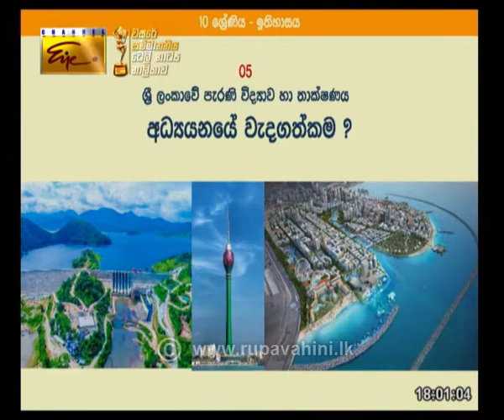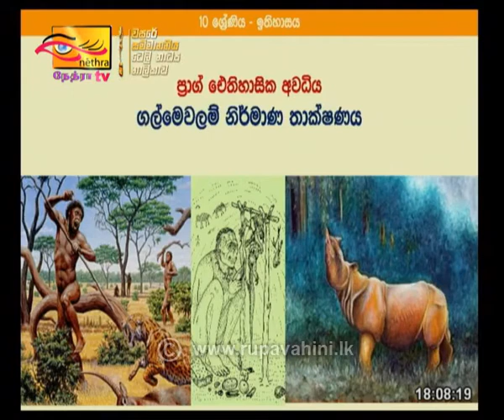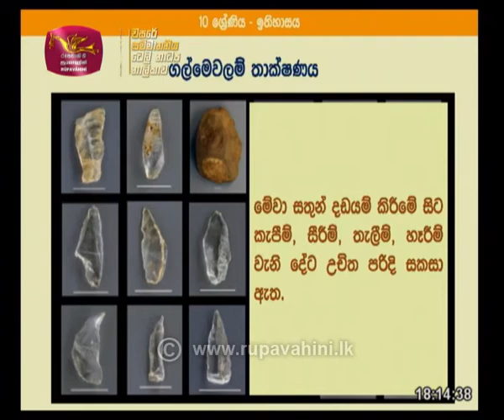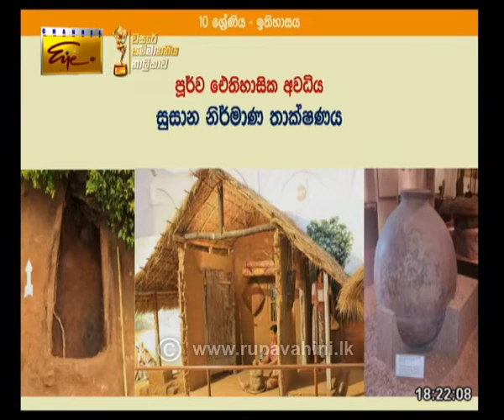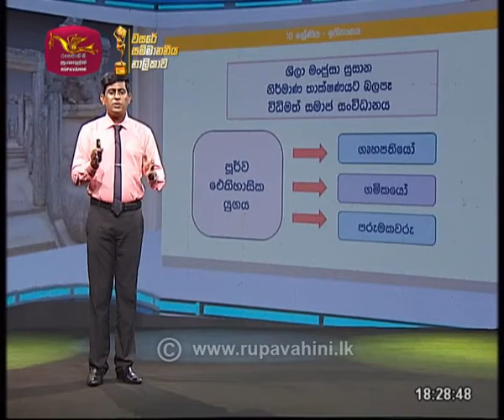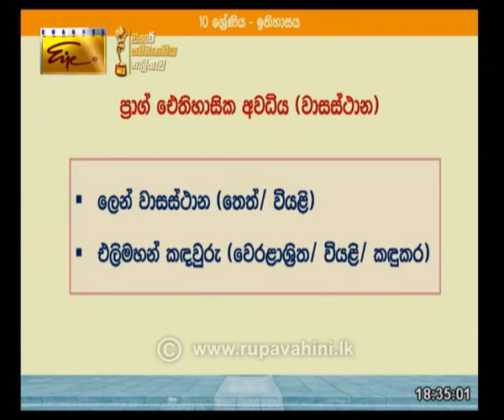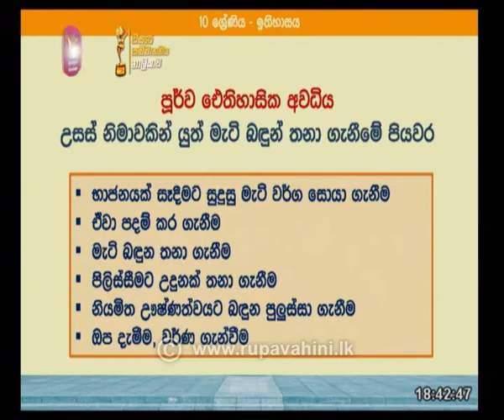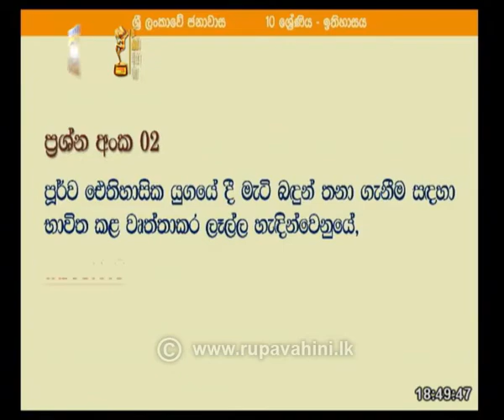Guru Gedara | OL |History | Sinhala Medium | 2020-10-24